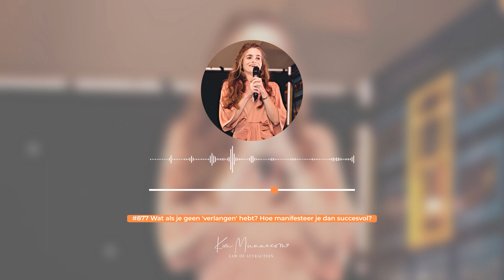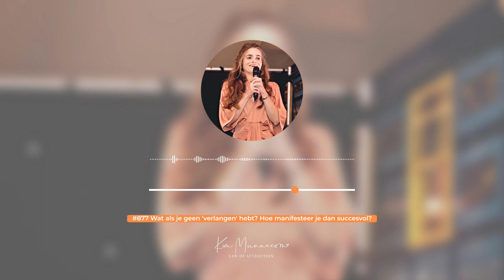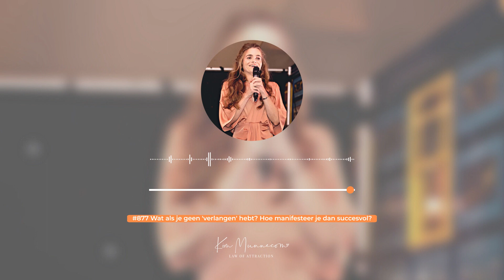Wat als je geen 'verlangen' hebt? Hoe manifesteer je dan succesvol? #877